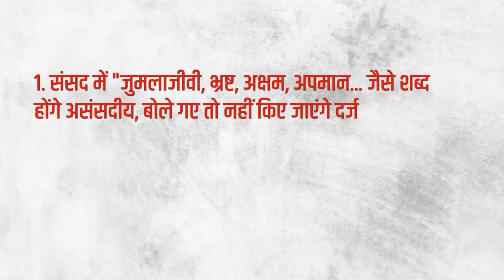संसद में 'जुमलाजीवी', 'भ्रष्ट' जैसे शब्दों पर रोक, पत्रकार ज़ुबैर को एक मामले में ज़मानत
इंडिया की बात के इस एपिसोड में वरिष्ठ पत्रकार भाषा सिंह, अभिसार शर्मा और उर्मिलेश बात कर रहे हैं संसद के मानसून सत्र से पहले शब्दों पर लगी रोक के बारे में। साथ ही वे बात कर रहे हैं पत्रकार मुहम्मद ज़ुबैर को सीतापुर मामले में मिली ज़मानत के बारे में।